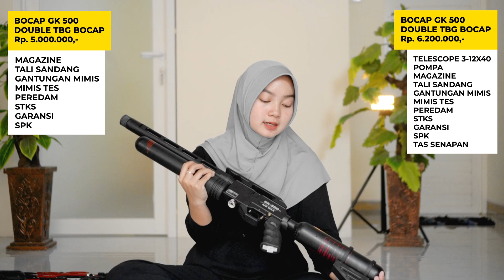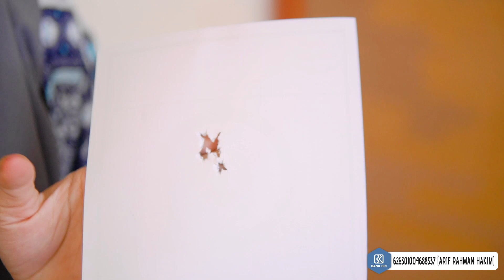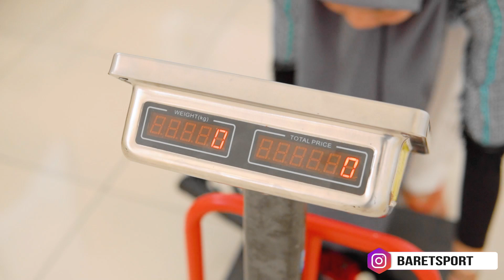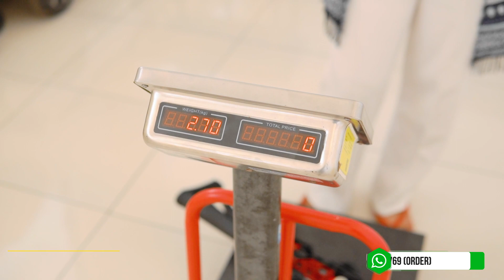REKOMENDASI BOCAP!!! VERSI TACTIKAL DI 2024!!!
Halo teman - teman kembali lagi di channel Barett!!!

Info pemesanan:
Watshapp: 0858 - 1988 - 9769